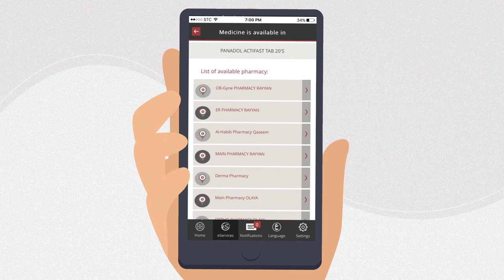Dr. Sulaiman Clinical app Explainer video